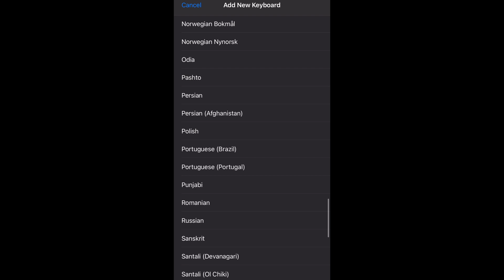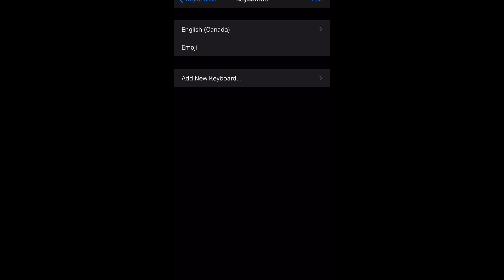How to add Urdu or any available language Keyboard on iPhone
A technology vlog about adding Urdu or any available language keyboard on iPhone.

MY GEARS
Cameras:
iPhone 11 128GB
Sony RX100-M1

Microphones:
PowerDeWise Lavalier Dual Interview
PowerDeWise Lavalier Single

Tripods and Mounts:
Joby TelePod Mobile
Joby HandyPod Mobile Kit
Amazon Basics Tripod

Memory:
Lexar SD Card 64GB

Who am I:
I am Rizwan, an IT professional working in Education sector in Kitchener, Ontario Canada. I make Vlogs, travel guides and technology videos.